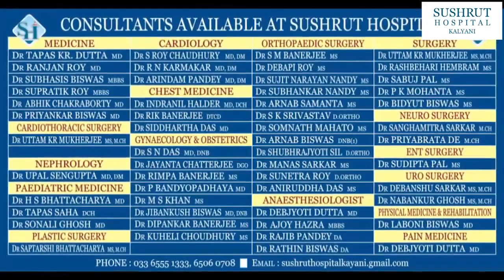ইসলামপুরের নেতাজিপল্লীতে চুরির ঘটনায় চাঞ্চল্য ছড়িয়েছে এলাকায়..